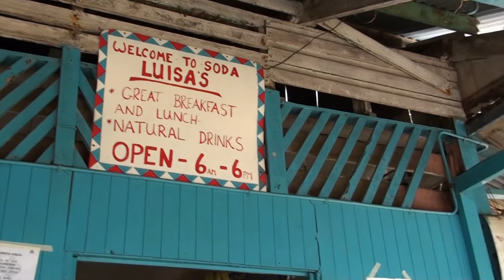COMIENDO AL BORDE DEL MAR.PUERTO VIEJO DE TALAMANCA.CARIBE SUR.COSTA RICA